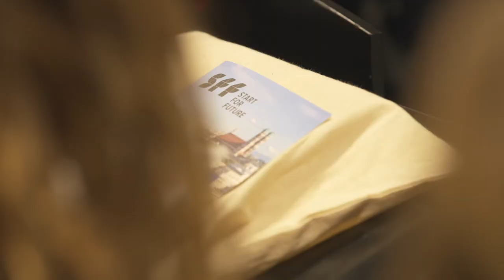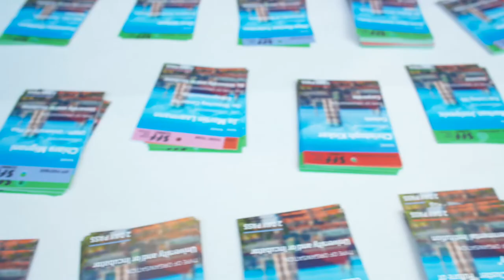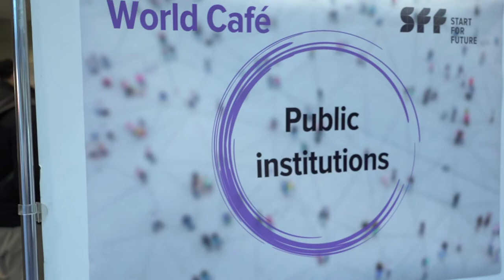Start for Future Summit 2022 - Wrap up Day 1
Wrap up of the Start for Future Summit 2022 DAY 1, Nov. 23. with the keynote of EU Commissioner Mariya Gabriel, Panel Talk and Strascheg Award Ceremony incl. Idea Pitches and more...

Under the title "New Deal of Innovation in Europe", HM and SCE, together with the international Start for Future Consortium (SFF), are organizing the "Start for Future Summit" at the HM - Hochschule München University of Applied Sciences on November 23 and 24.

Start for Future (SFF) is the fastest growing European alliance of entrepreneurial universities, university linked incubators, international industry and public organizations operating as an open entrepreneurship hub that drives the systemic innovation. Start for Future connects talents and early-stage startups with its assets and broad network of industry partners, addressing United Nations Sustainable Development Goals and combining it with highly impactful, profitable and scalable business models.